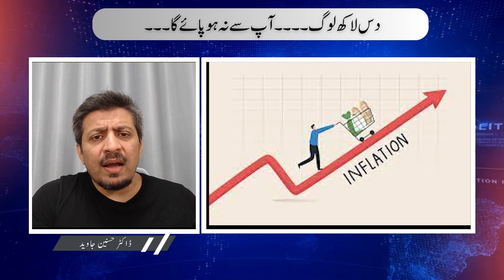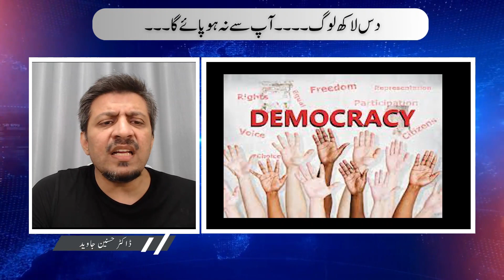PML-N Versus PMl-N | Will The Party Survive? | Vote Belongs To Imran Khan | DrHasnainJaved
In this highly anticipated Party Showdown episode, we delve into the internal conflict within PML-N, where the party faces a challenging question: Can it survive this intense clash? Join us as we analyze the factors that may shape the fate of PML-N and its future in Pakistani politics.